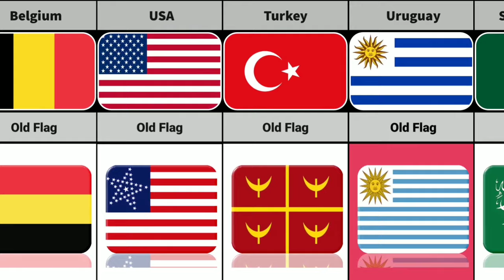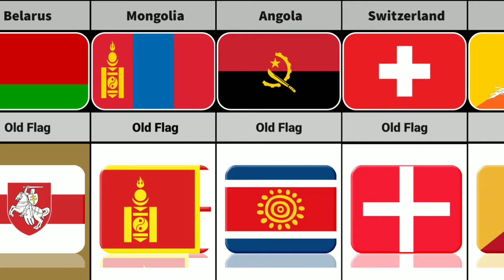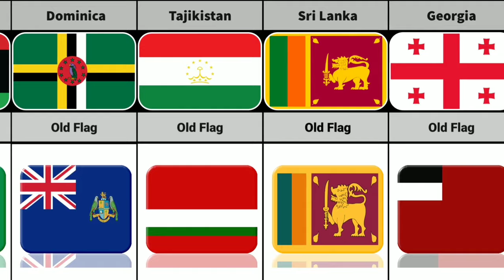Old Flags From Different Countries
In this video, we made a list of    old flags from different Countries